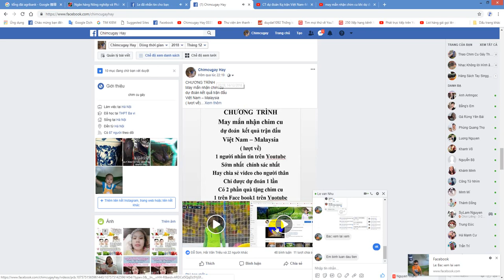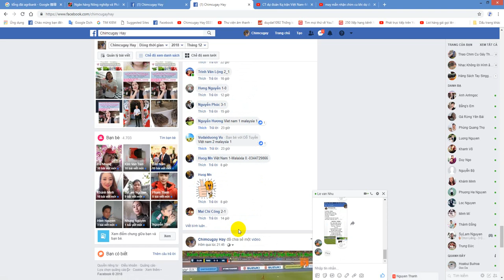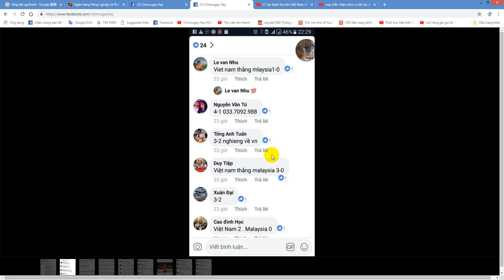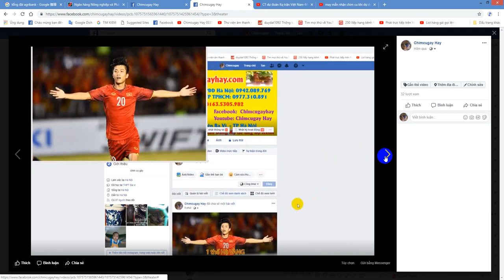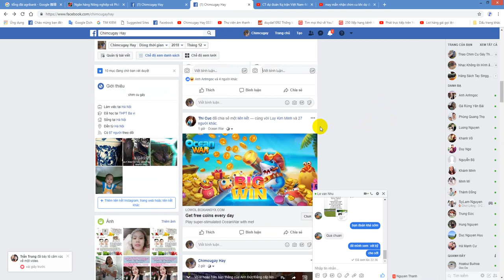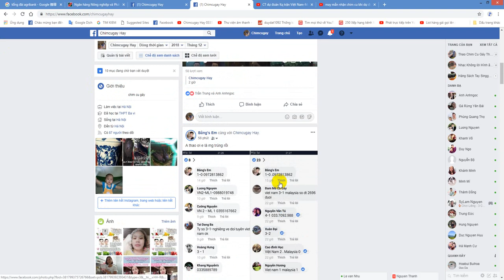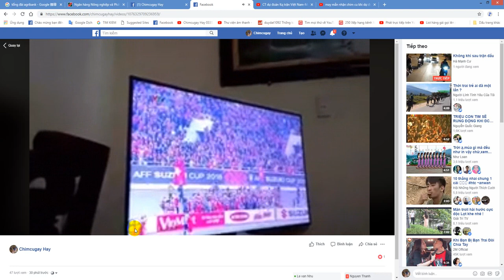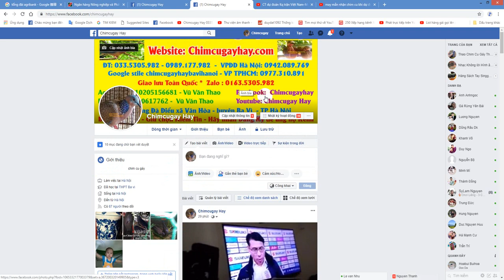1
1---Khách hàng chuyển khoản  Agribank  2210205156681 Vũ Văn Thao.Sau đó KH/H cho chúng tôi  biết số ĐT địa chỉ thông tin về chim cần mua  Chúng tôi sẽ tìm nhà xe và chuyển cho Khách Hàng
2—Khách Hàng tìm và gửi tiền cho nhà xe từ địa chỉ của khách hàng. Sau đó văn phòng và nhân viên chúng tôi tại mỹ đình sẽ giao chim và nhận tiền qua nhà xe
3—Khách/H đến tận nơi mua chim  sẽ được giảm giá